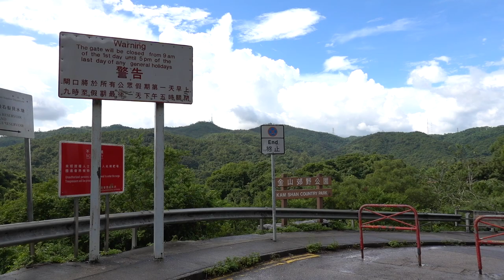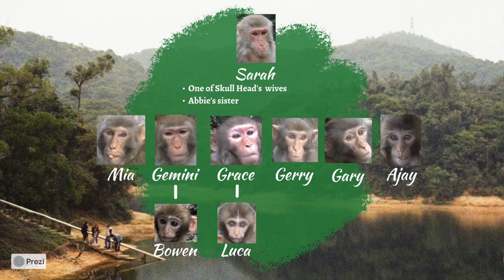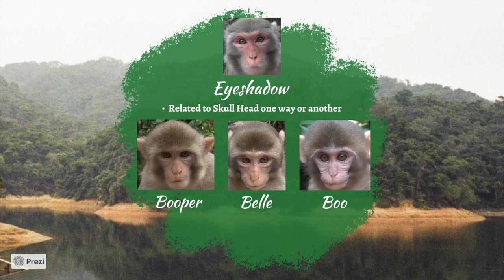His Majesty's household ☠️⛰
Meet Skull Head, King of Monkey Hill, 📍 Hong Kong Kam Shan Country Park!
Get a sneak peak of Skull Head's family tree! Observe their social etiquette and interactions with each other.